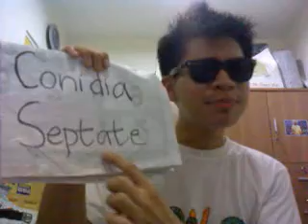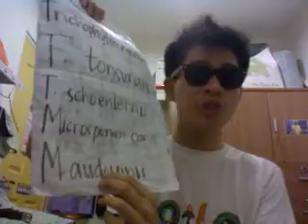FUNGI IMPERFECTI (A 'Paparazzi' Parody)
LYRICS:
It's the largest
Group of fungal agents
The cause of mycoses
Conidia it produces
They're asexual
Mitosis is essential
Septate hyphae
Where frequent cross walls lay
Found in Piedraia hortae
Which grows in SDA
And in KOH
There is a sight
Crushed nodules reveal asci
It's part of Fungi Imperfecti
CHORUS:
Agents of disease
In fungal culture
It grows rapidly
Like Trichosporon beigelli
Superficial mycoses
Outside the skin without reactions
That are inflammatory
There's also the agent
Of Tinea Nigra often mistaken
As melanomas
And on cultures colonies are shinhy
This is P. werneckii

Cutaneous mycoses
Like Tinea capitis
Caused by T. tonsurans
Colonies are colored rust
Requires Thiamine
Infects also the nails and skin
Trichophtyon rubrum
Most isolated from
Many forms of ringworm
But it is slowly grown
Turns burgundy
When grows old the colony
Next we have T. schoenleinii
CHORUS 2:
Agents of disease
In chandelier form
Wrinkled and waxy
That's T. schoenleinii
Microsporum cans
That's zoophlic
Macroconidia
Are spindle shaped and waxy
Next let's go to the
One that rarely has conidia
No growth in rice grains
It infects the hair and nails
White and cottony
That is M. audouinii.

Next we have E. floccosum
Beaver's tail form in the medium
And Microsporum gypseum
That is always fusiform
CHORUS 3:
Agents of disease
Class Hypomycetes
From the soil so dirty
Sporothrix schenckii
Causes Rose Handler's disease
At 37 degrees
Small and cigar shaped is the yeast
And at 25 (degree Celsius)
The colonies are initially white
And yeast like too
Rosette pattern or "sleeve"
FUNGI IMPERFECTI